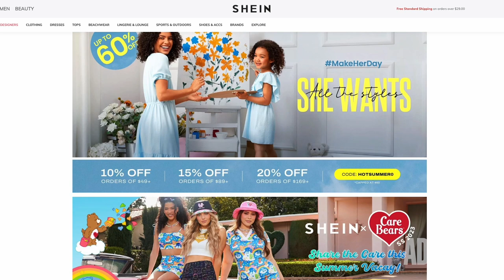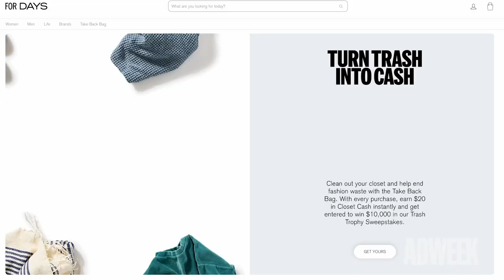Circular Fashion: These Brands Are Working to Transform Textile Production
It’s hard to point to just one statistic that demonstrates the impact the fashion industry has on the climate. It generates roughly 8% of the world’s greenhouse gas emissions and 20% of global water pollution. Its emissions are expected to double by 2030 if the industry doesn’t adopt some serious changes.

But it’s more than just emissions. Roughly 85% of all textile waste goes directly into landfills, according to the EPA, and less than 1% gets made into new clothing. Some of it gets downcycled into things like insulation or stuffing, but a lot of the clothes that get marked as recycled are simply shipped off to other parts of the world, creating waste dumps in places like Chile and Ghana.

And then there’s the human cost: The fast-fashion industry employs roughly 75 million workers—of which only an estimated 2% make a living wage. As fast fashion gets faster and more disposable, workers pay a price.

Problems this big require myriad solutions, from labor advocacy to recycling infrastructure to consumer education. For this video, Adweek caught up with entrepreneurs and experts working within the fashion industry to transform it from the inside.